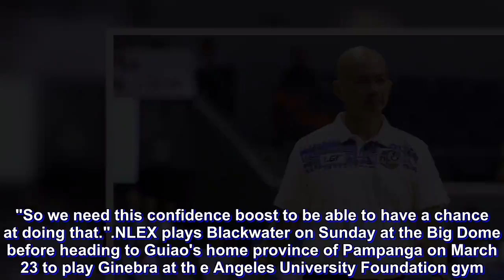Yeng Guiao considers lopsided win against Alaska as turning for NLEX in bid to make playoffs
Coach Yeng Guiao believes Wednesday's lopsided win over Alaska could be a turning point for NLEX in their bid to crash into the playoffs in the PBA Philippine Cup.

The Road Warriors pulled off a 91-70 victory at the Smart Araneta Coliseum in the absence of Guiao, who was ejected midway in the second quarter after picking two 'Ts'.

Significantly, the Road Warriors to climb into a tie for ninth place with the Meralco Bolts (3-5), just one game behind the Columbian Dyip (4-6), currently at eighth place in the team standings.

"This game could be a good sign because we need to win the next three games, actually," Guiao said. "So we need this confidence boost to be able to have a chance at doing that."

NLEX plays Blackwater on Sunday at the Big Dome before heading to Guiao's home province of Pampanga on March 23 to play Ginebra at th e Angeles University Foundation gym.

The Road Warriors close out their elimination round schedule against the Magnolia Hotshots Pambansang Manok on April 3 at the Smart Araneta Coliseum.

Guiao was particularly pleased that the Road Warriors managed to win big against a disciplined, well-coach Aces Wednesday considering they are coming off a 121-111 blowout loss to the San Miguel Beermen last March 8.

Guiao said his troops encountered little distractions while preparing for the Alaska game and it worked well for the team.

"We were probably distracted as a team from all the things going on around us in the previous game," Guiao said. "This (win) could be a sign that we're getting back our focus and this is a good sign for us in general."